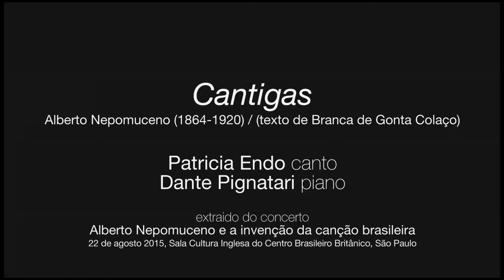Patricia Endo e Dante Pignatari: CANTIGAS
extraido do Concerto do 22 de agosto de 2015 em São Paulo
ALBERTO NEPOMUCENO E A INVENÇÃO DA CANÇÃO BRASILEIRA
(canções para voz e piano)
PATRICIA ENDO canto / DANTE PIGNATARI piano
As canções para voz e piano de Alberto Nepomuceno (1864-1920), cerca de setenta peças compostas entre 1887 e 1920, são um dos mais importantes fundamentos da música brasileira do século XX. Da Ave Maria, sua peça de estreia, a A Jangada, escrita no leito de morte, a trajetória delineada pelas canções de Nepomuceno revela um propósito claramente definido: a criação de uma música brasileira.
PROGRAMA
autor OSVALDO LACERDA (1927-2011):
MURMÚRIO (texto de Cecília Meireles).
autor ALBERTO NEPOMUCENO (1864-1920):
OLHA-ME (texto de Olavo Bilac); CORAÇÃO TRISTE, Op. 18 nº 1 (texto de Machado de Assis); TROVAS, Op. 29 - nº 1 “COM EXPRESSÃO” (texto de Osório Duque Estrada), - nº 2 “SCHERZANDO” (texto de Carlos Magalhães Azeredo); CANDURA (texto de Rabindranath Tagore); XÁCARA, Op. 20 nº 1 (texto de Orlando Teixeira); DESPEDIDA, Op. 31 nº 1 (texto de C. M. Azeredo); CANÇÃO DA AUSÊNCIA (texto de Hermes Fontes); TURQUESA, Op. 26 nº 1 (Luis Guimarães Filho); SONETO (texto de Coelho Netto); CANTIGAS (texto de Branca de Gonta Colaço); MEDROSO DE AMOR, Op. 17 nº 1 (texto de Juvenal Galeno); NUMA CONCHA (texto de O. Bilac).
AUTOR DESCONHECIDO:
RAZÃO E AMOR.
Dia 22 de agosto de 2015 - Centro de Música Brasileira (CMB) - Apoio Cultural: Cultura Inglesa de São Paulo - Local : Sala Cultura Inglesa do Centro Brasileiro Britânico - Rua Ferreira de Araújo, 741 -Pinheiros - São Paulo - Tel: .